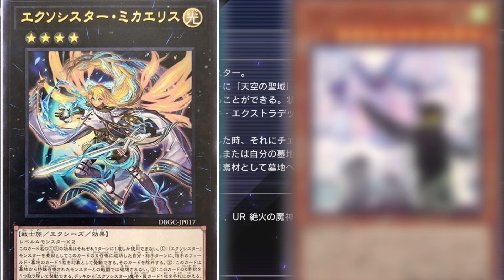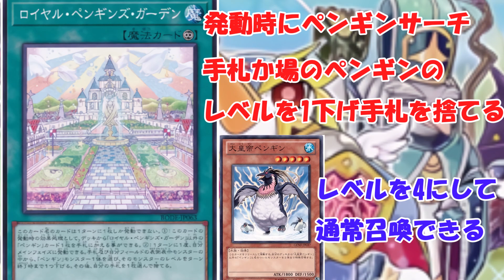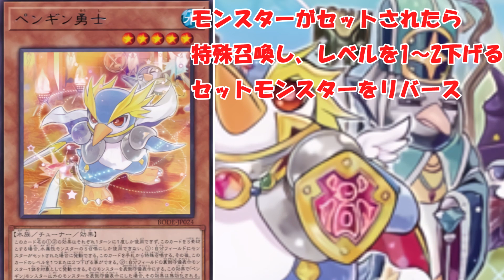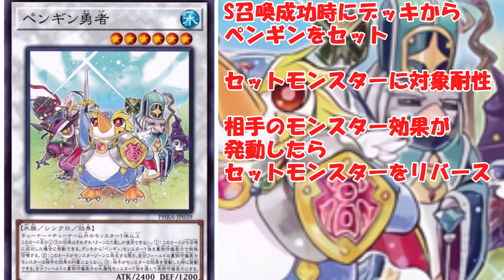ブレイブリー・ウイングスに最強のペンギンテーマが実装！？名前に隠れた意味とは【マスターデュエル】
ペンギンはシンクロにおいて最強だから
おそれおののけ